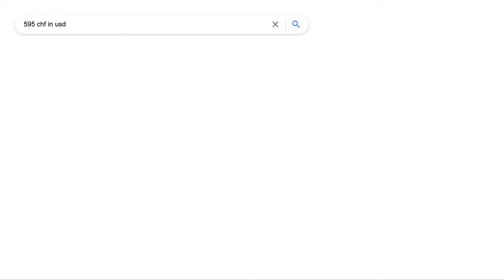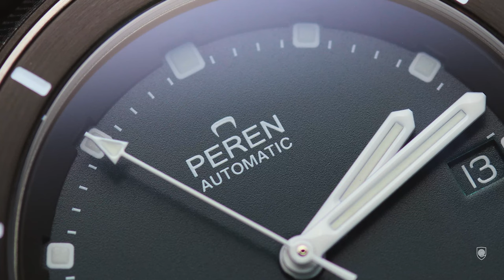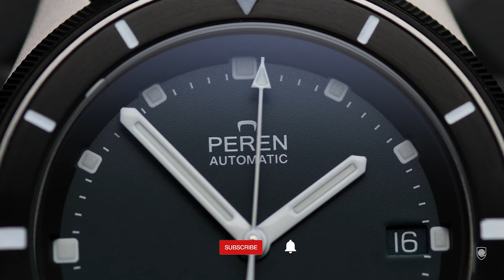The BEST Swiss handmade microbrand you can buy for 600$! Peren Nera Rogue Review!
In this video I am presenting you a Transilvanian brand exclusively made in Switzerland, offered for an incredible price of only 600$

Link to Genteel Handmade straps (made in transilvania as well)